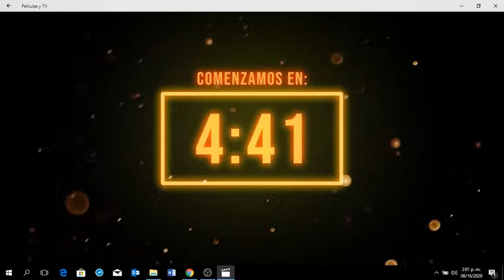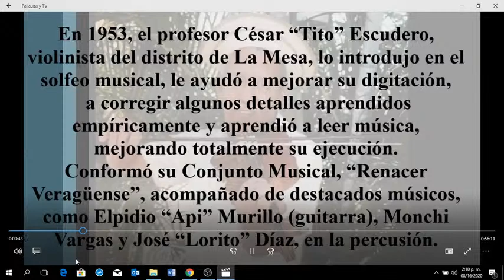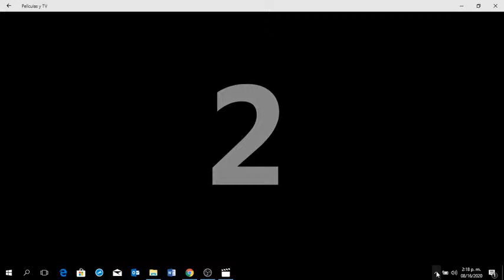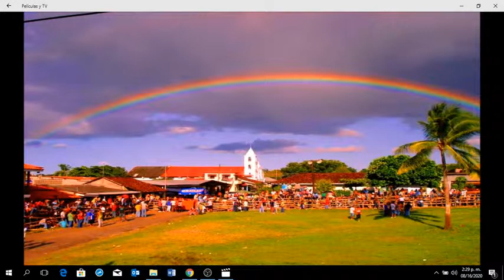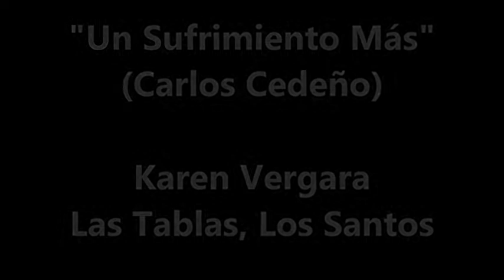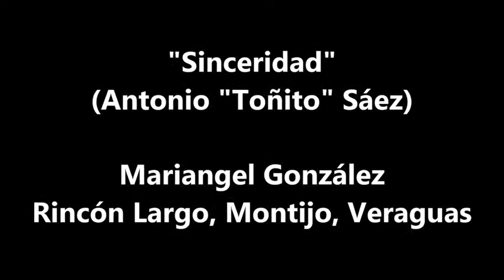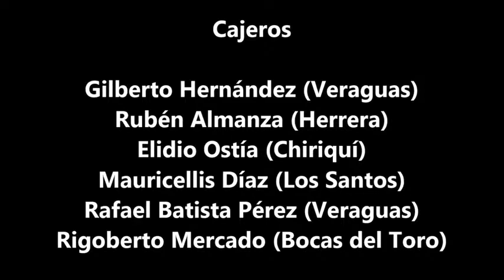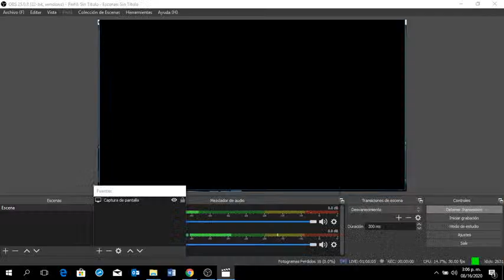Festival Nacional de Violines Virtual Rufino De León 2020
Para una mejor experiencia verlo en este enlace

Festival Nacional de Violines Virtual
Rufino de León
2020
Santiago de Veraguas, Panamá.

Saludos